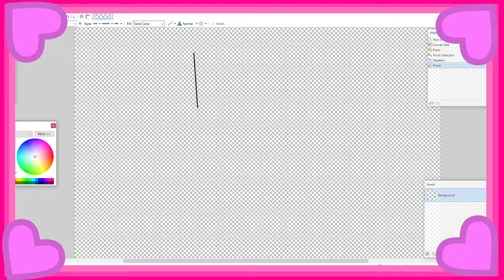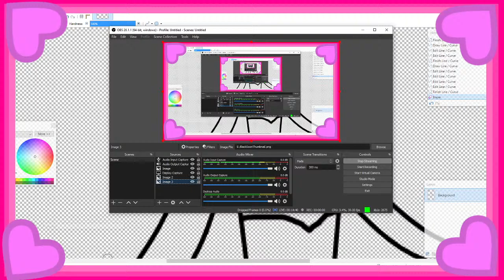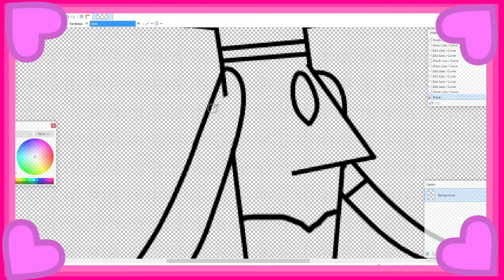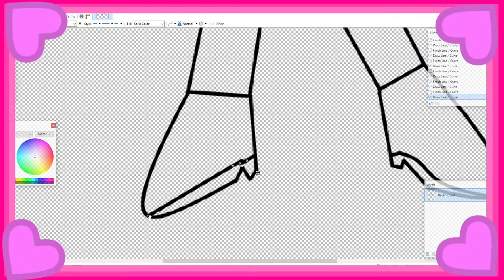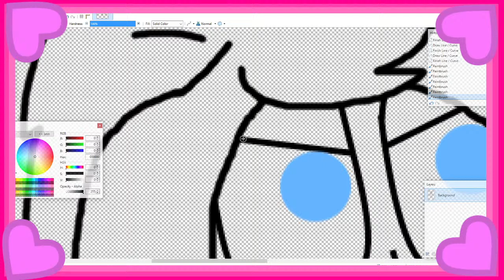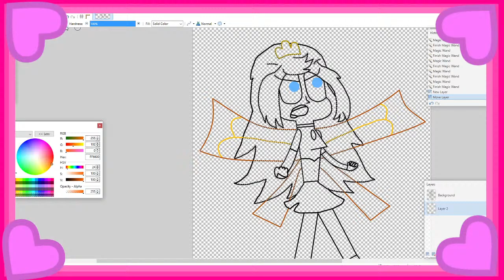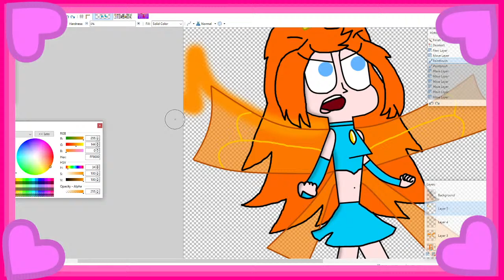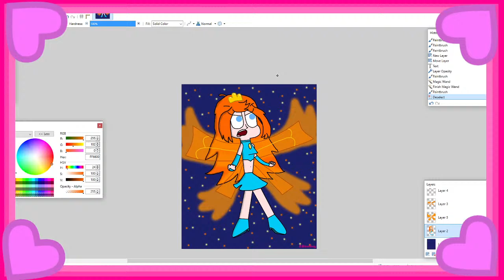Artist Block Stream #1 || Drawing Bloom from Winx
Come see some magical art being created!

Welcome to The Kara Entertainment channel, were animations, both parody and original alike. This will also be the home where I do art live streams.

In this live stream, I've been drawing Bloom from Winx Club.